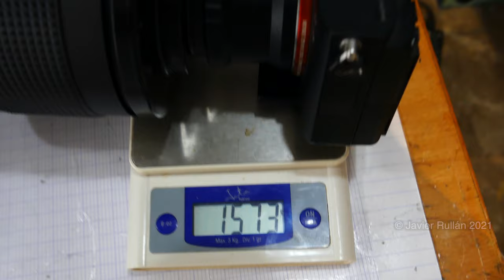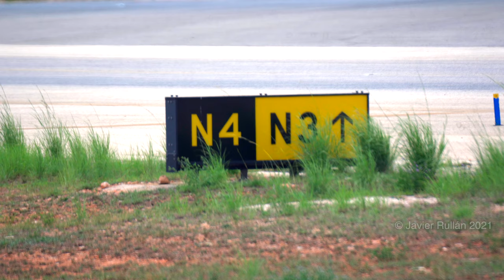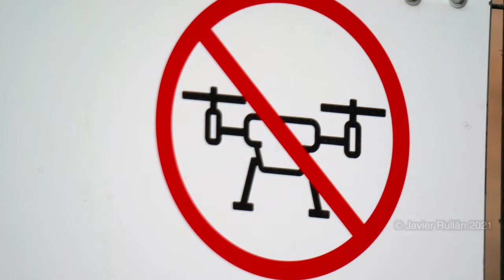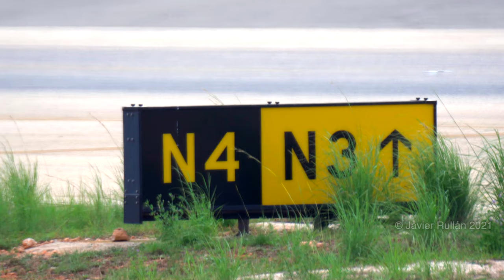Inexpensive 900 mm Mirror Lens unboxing and samples (Sony Alpha 7 III)[4K]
Inexpensive (less than 200 euros) 900 mm Mirror Lens (unboxing and samples) with Sony Alpha 7 III